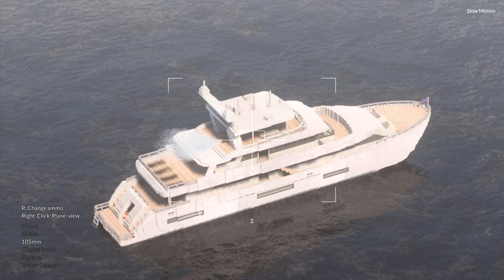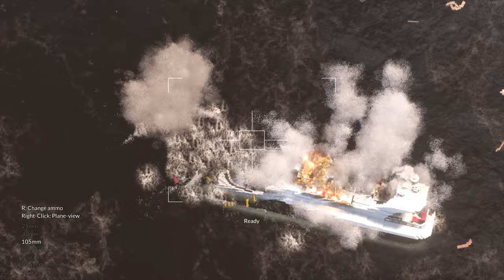SINKING BOATS WITH AN AIRSTRIKE | TEARDOWN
Taking down boats with airstrikes.

My PC specs:
• i5-7600K
• 250gb Samsung SSD 850 EVO
• 16gb RAM